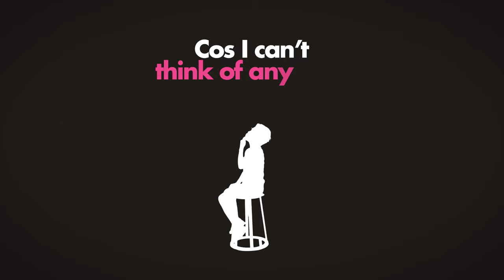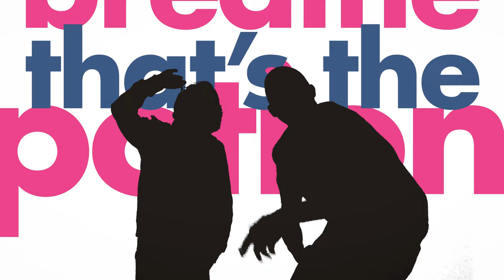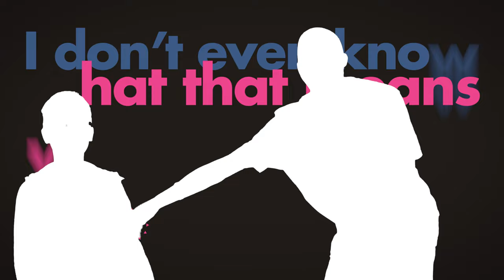London Elektricity - Time To Think (feat. Inja & The Secretary-General)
Following six studio albums of funk-driven loungecore, Hospital Records’ head honcho London Elektricity embarks on the boldest musical adventure of his 30-year career with his seventh long-player ‘Building Better Worlds’.

It began in a Forest Hill cafe in 2017 where London Elektricity adoringly browsed through a series of Benjamin Beech’s photography of perfectly untouched, derelict buildings and towns in Japan, Taiwan and China. “Many of the images show what has been, what could have been and what will be. The duality of beauty and melancholia within appealed to me immensely.” Each track was married to a photo, to join the sights to sounds from each of his tales of ‘Building Better Worlds.’

Leading the voyage is the orchestral masterpiece ‘Final View From The Rooftops’, that’s been 13 years in the making and is the “most unusual piece of D+B” [he’s] ever made”, featuring the incredible operatic talent of Cydnei B. ‘Build A Better World’ is a smooth drum & bass sonnet with the vocals of Hospital family favourite Emer Dineen. “The beauty of this song lies in its simplicity, but also its duality. I'll leave you to work out what the lyrics are really about… They are some of the darkest lyrics I've come across in years.”

Another special moment is the feature of London Elektricity’s youngest son, The Secretary-General. The talented nine-year-old takes no ‘Time To Think’ as he flawlessly flows through Inja’s lyrics with the ever-vibrant MC following suit, bringing the track full-circle across generations.

London Elektricity is the mastermind behind classic Hospital albums such as ‘Pull The Plug’, ‘Syncopated City’, ‘Are We There Yet?’, and ‘Yikes’. His latest body of work delves into uncharted depths for a very personal and expressive collection of tracks where drum & bass and live instrumentation meet. London Elektricity can be found showcasing this latest chapter with tours in China, Japan, the UK and Europe throughout 2019.

‘Building Better Worlds’ is available as a special limited edition, 36-page lyric-book complete with an in-depth narrative for each track and a 3 x clear vinyl, on sale exclusively from the Hospital Shop.

Special thanks to: Vonné, Inja & The Secretary-General!